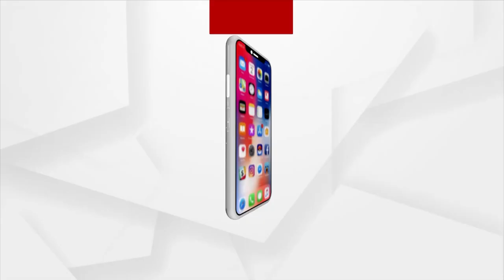Watch: Morning Alati Of Lord Lokanath In Balasore